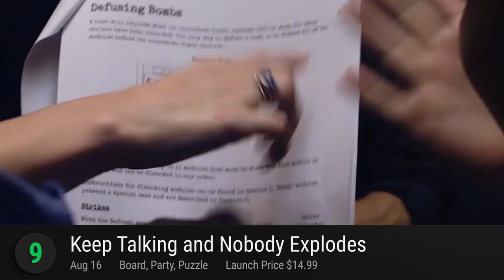30 Best New Nintendo Games of August 2018 | Playscore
Ranking the latest Nintendo Switch video games released last August 2018. These are all the new Nintendo console titles available on eShop.